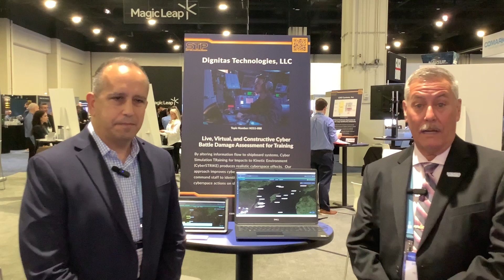Dignitas Technologies Testimonial SAS 2024